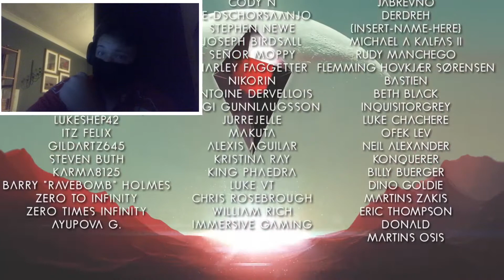[REACTION] | Dan Bull | NO MAN'S SKY ORIGINS | 7 out of 10